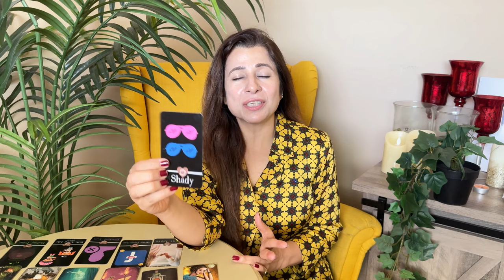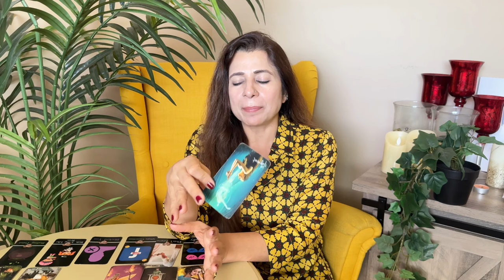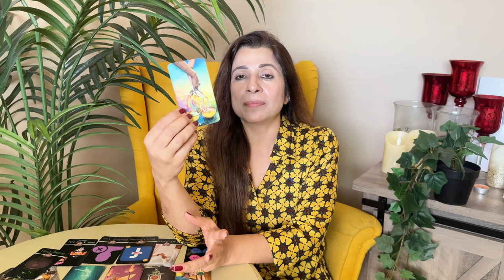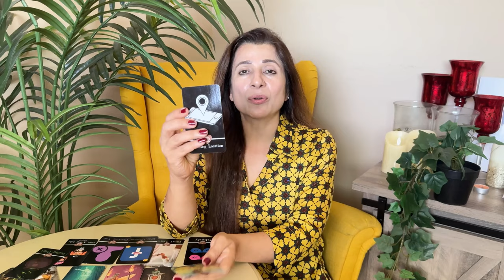💕♌ Leo (Singh) Love Tarot Reading | August 2024 | सिंघ लव लाइफ़ | Love & Relationship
💕♌ Leo (Singh) Love Tarot Reading | August 2024 | सिंघ राशि लव लाइफ़ | Love & Relationship